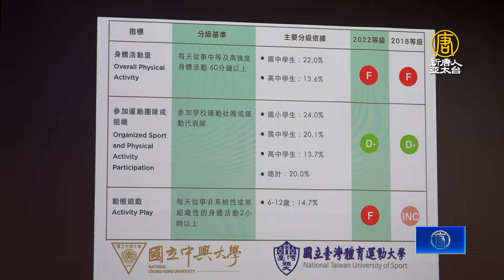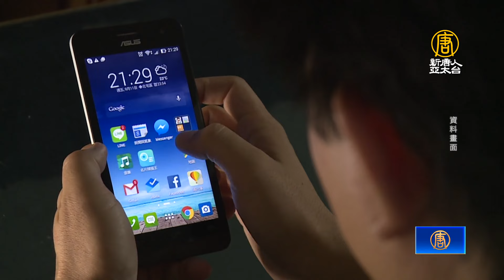台兒少活動量低！興大 體大籲重視兒少活動健康